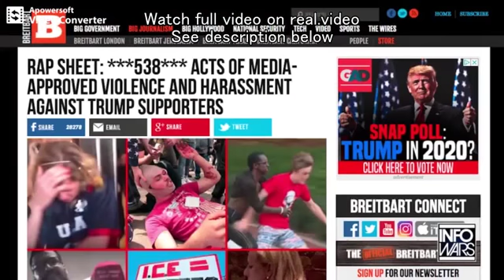CounterThink With Mike Adams Protecting Life and Liberty